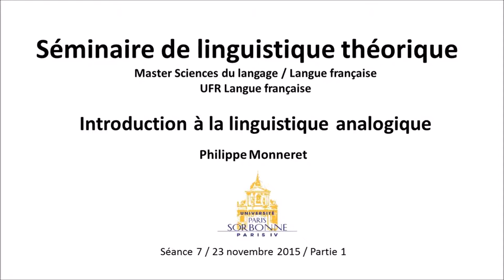Séminaire de Linguistique théorique. Introduction à la linguistique analogique. Séance 7. Part 1